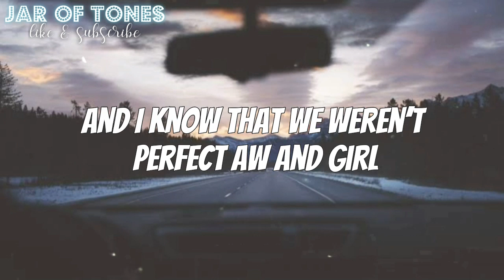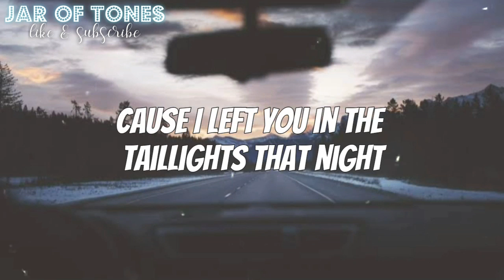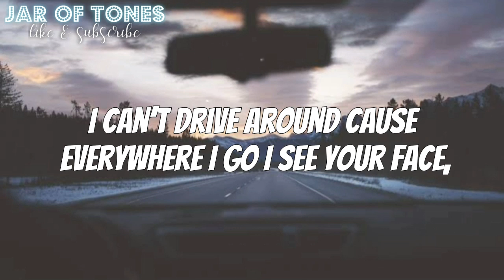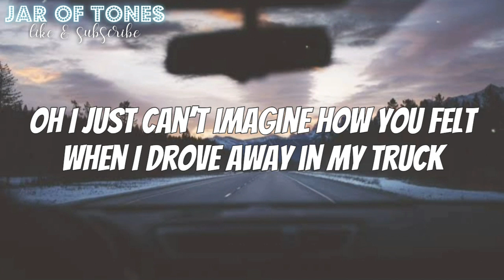Dylan Marlowe - Driver's License | Country version (lyrics)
Lyrics
I said goodbye last week
Daddy handed down that old truck
Thought a little freedom ‘be good for me
Didn’t really think it’d tear me up
Now I’m drivin through the country cryin
Cause I know I let you down

You were excited for me
I was gonna finally get to pick you up
You were gonna climb in the front seat
We were gonna ride with the radio up
But I got my drivers license last week
And I put the pedal down

I know that we weren’t perfect aw and girl that ain’t no way to leave someone
And I just can’t imagine how you felt when I drove away in my truck
Guess I didn’t mean what I said in that song about us
I said forever then left you alone in the dust

Girl I turn around
And I ain’t got a clue where you are
If I said I was sorry right now
You think you could take back this heart
Cause I left you in the taillights that night

I just can’t imagine how you felt when I drove away in my truck

Yeah shot up stop signs
I can’t even drive across them county lines
Without thinkin bout you and me sittin in the back seat
I can’t drive around cause everywhere I go I see your face, around every turn I take

Oh I just can’t imagine how you felt when I drove away in my truck